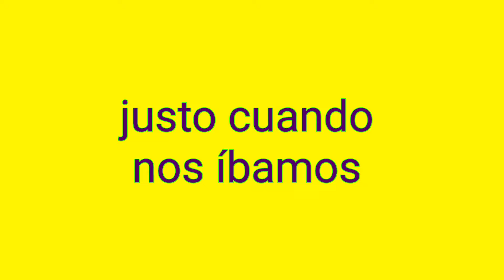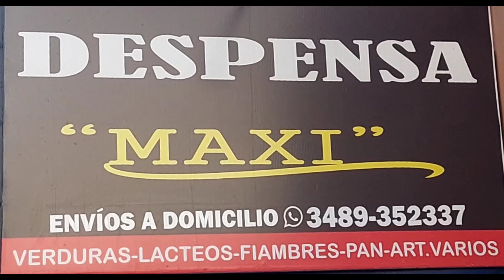Locura por los DORADOS en zárate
Increíble pesca se está dando en zarate.